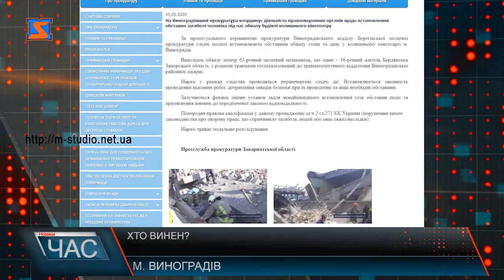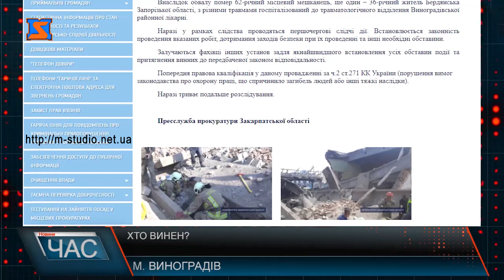Вся відповідальність - на підряднику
14 травня у Виноградові стався  обвал споруди. Вся відповідальність за ситуацію на підряднику, що займається будівництвом. Міський голова закликав їх взяти до уваги питання , що виникли внаслідок обвалу. Підрядники пообіцяли відшкодувати всі збитки як підприємцям, так і постраждалим та родині загиблого.